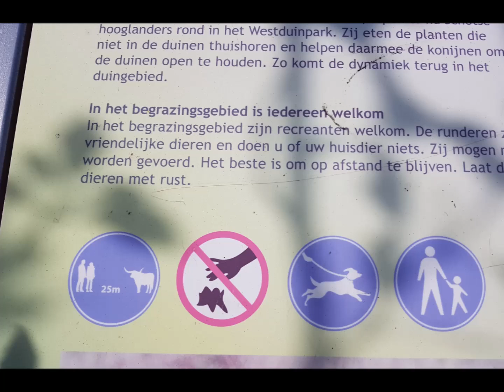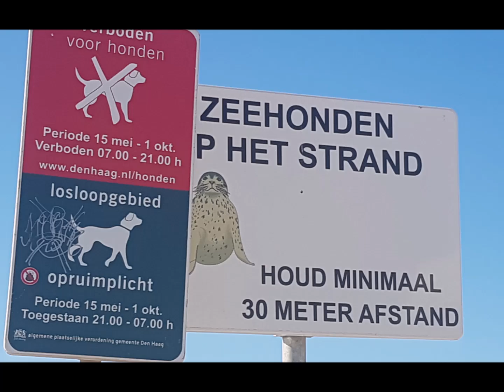🇳🇱 СХЕВЕНИНГЕН I Бизоны в дюнах Scheveningen I Пляжи Северного моря Duindorp I Den Haag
Scheveningen Netherlands На любой пляж Гааги легко приехать городским транспортом. Duindorp - прибрежный район вдоль природного заповедника дюны. Тут можно запросто пообщаться с шикарными огромными буйволами с размахом рогов в 1,5 метра! Они гуляют по дюне и часто выходят к людям, которые идут через дюну на пляж. Нам повезло встретить их несколько раз за три пляжных недели. Впечатления незабываемые!
Кажется, что вроде бы холодная северная страна Голландия, с не самым теплым климатом, но при этом пляжный отдых здесь есть, и развит как в жарких морских странах. А все пляжи тут абсолютно бесплатные. Северное море оказалось удивительно гостеприимным и по южному ласковым! Мы накупались, загорели и отдохнули, почти как раньше в любимом Южном и Одессе❤️.